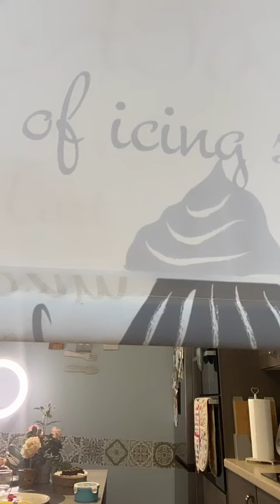اروحو شوفو كيفاش خرج تهليت في …..❤️🇩🇿ودرت وجبة خفيفة وسهلة